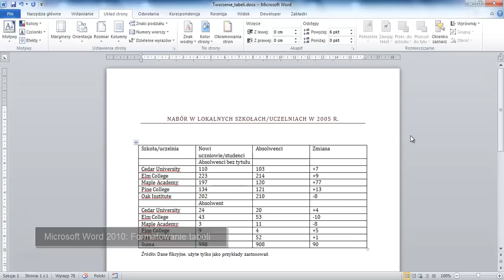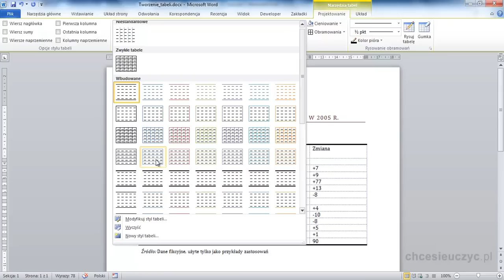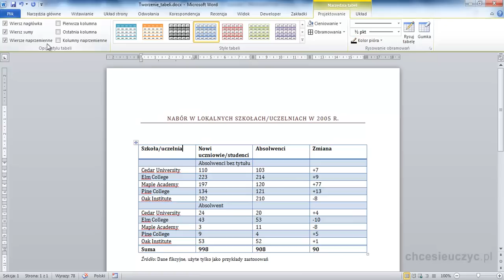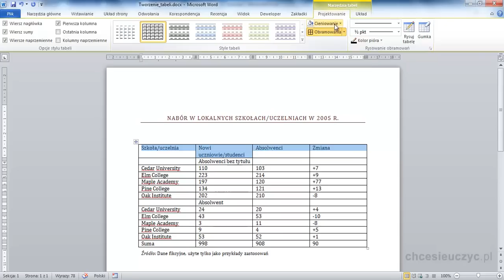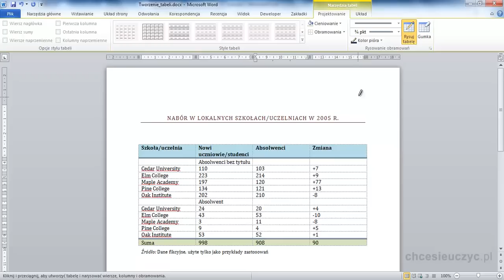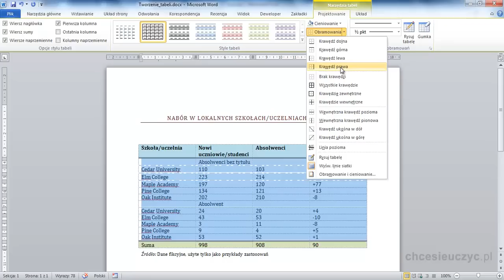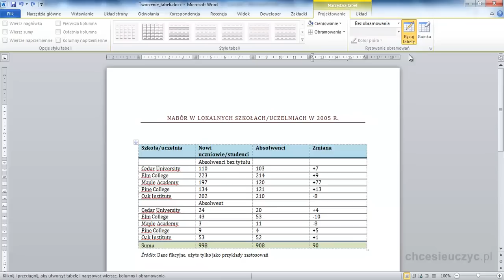Kurs Microsoft Word 2010 Podstawowy - [lekcja #5.2] - Formatowanie tabeli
Kurs: Microsoft Word 2010 Podstawowy
Tytuł: Formatowanie tabeli
Autor: Łukasz Grochowina, Expose.pl
Wersja programu: 2010
Rozdział: Praca z tabelami